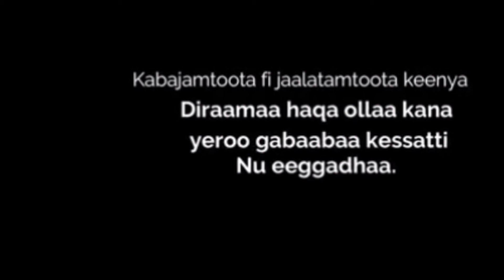Diraamaa Haqa ollaa yaroo gabaabattii isin biraan geenya inshaa Allaaha